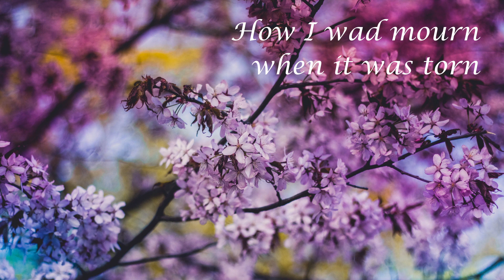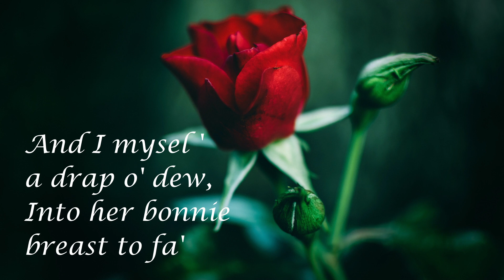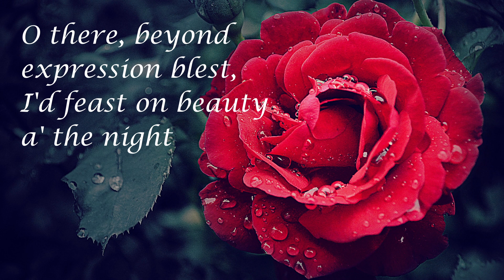O Were My Love Yon Lilac Fair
This is Russell Wilkinson's setting of Robert Burns "O Were My Love Yon Lilac Fair" for TTBB

Performed by Caleb Nelson

Recorded at Silver Studios - Edmonton, Alberta